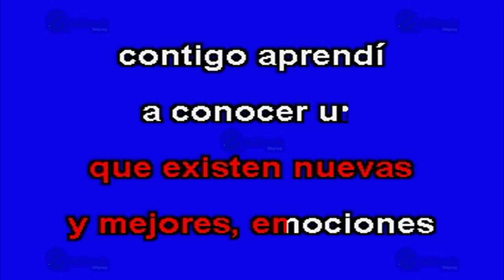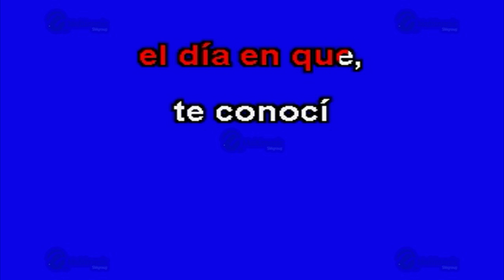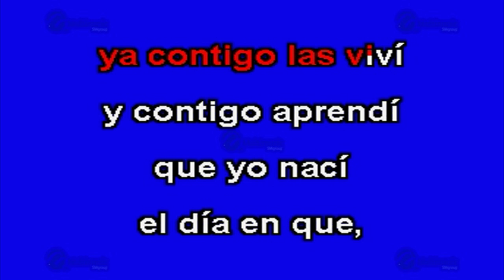Contigo Aprendí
Éxito de: Nicho Hinojosa (solo Como Referencia)